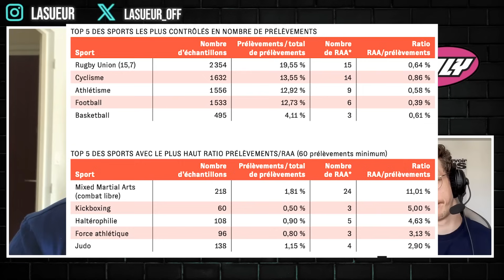Le dopage en MMA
Retour sur le dopage en MMA sur à une interview organisée par Luke Thomas avec Mike Israetel

Lien vers le discord pour ne plus être solo pendant les fight nights

Soundcloud, Deezer, Apple Podcast, Spotify, le podcast est disponible sur toutes les plateformes audio

SUIVEZ-NOUS !